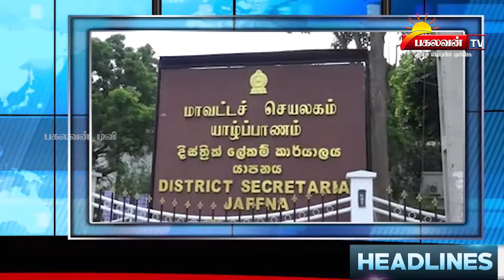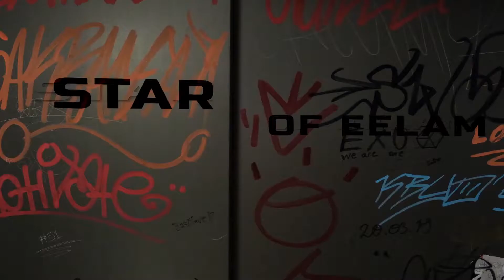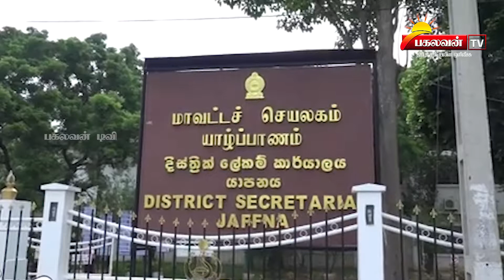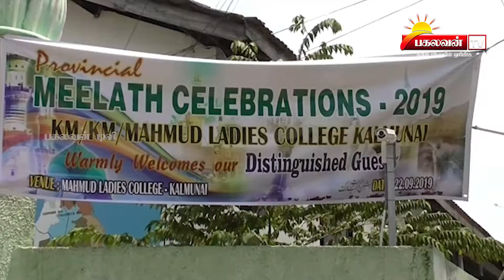Pakalavan Tv | Prime Tamil News - Srilanka Tamil news (23.09.2019)